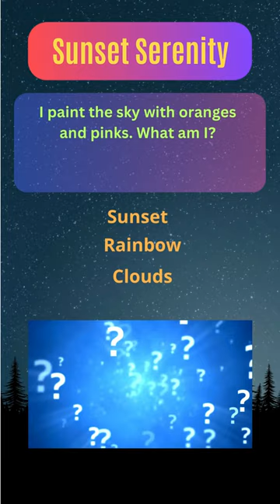Escape the Maze: Can You Get Away from the Riddle? 🌀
Embark on a journey through the labyrinth of thoughts in this thrilling riddle! 🌐 Try to escape from the maze of mysteries in this captivating . Share your strategies in the comments and let's have fun!